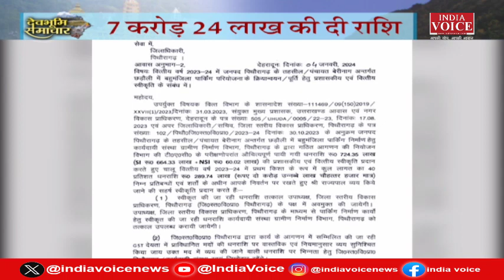Uttarakhand : देखिए देवभूमि समाचार IndiaVoice पर Sweety Dixit के साथ। Uttarakhand News